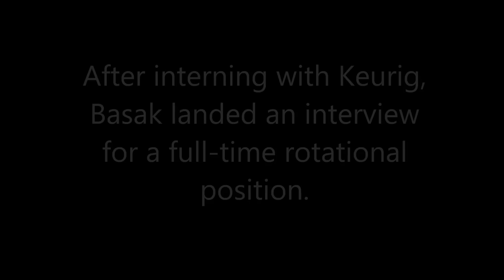SEMINOLE SUCCESS STORY: Basak Simal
Basak Simal discusses her internship with Keurig.